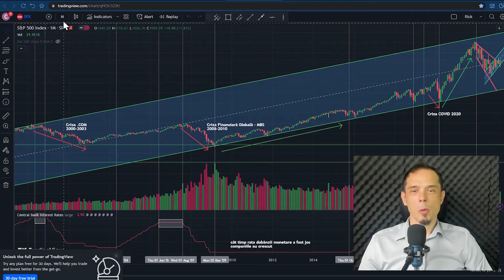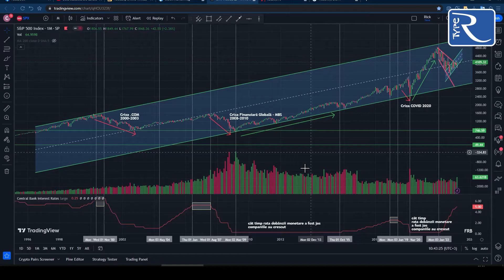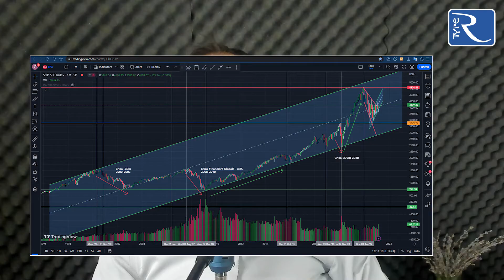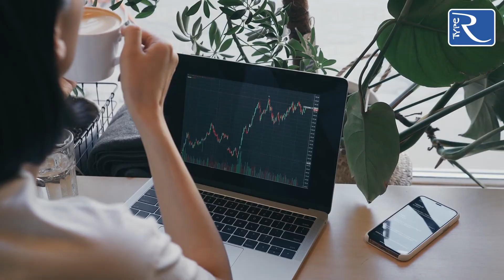Cum să interpretezi corect un grafic financiar - Ep. 17 (FINANȚE)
Bazele în examinarea unui instrument financiar. Analizarea unui grafic.
Azi voi arăta noțiuni de bază pentru analizarea unui grafic dpdv tehnic.
00:00 - Intro
00:31 - Analiza tehnica
03:03 - Outro

Vă salut! Sunt Cătălin Iamandi. Conecteaza-te cu mine aici Bine ați venit pe canalul R-type Evolution. Fiind 1 Aprilie la data filmării vă asigur că nu e nicio păcăleală :)

Analizarea unui instrument financiar include analiza fundamentală, analiza tehnică și perspectiva cantitativă.

Sa trecem pe calculator pentru a exemplifica pe platforma Tradingview. Dacă nu aveți cont la TradingView asta e link-ul

Graficele se vor analiza pe sistemul Top - Down Aproach, privind de sus în jos, multi-timeframe plecând de la weekly, și coborând la daily, spre 1 hour sau chiar 30-15 minute.

Fiecare instrument financiar are un simbol (arata video) ca o prescurtare ca să poată fi găsit ușor. Vom analiza azi SPX care este simbolul indicelui S&P500 adică cele mai importante 500 de companii din America.

Când analizăm fluctuația prețului într-o zi, luăm în calcul 4 elemente, prețul unde s-a deschis ziua, prețul unde a închis ziua, nivelul cel mai de sus unde a ajuns prețul și nivelul cel mai de jos unde a ajuns prețul în acea zi, sau alt interval, fie el de o lună, o săptămană sau o oră. reprezentarea prin lumânări sau candele.O lumânare reprezintă fluctuația prețului într-o unitate din timp raportată la timeframe-ul pe care suntem, pe daily o lumânare este o zi, pe timeframe de o ora, lumânarea reprezinta o ora și 8 lumânări constituie lumânarea de o zi.
continuăm prin a stabili niste niveluri suport (podea) și rezistență (tavan) . Observăm trendurile plecând de la nivel macro pentru a avea ideea de ansamblu si coborând pe timeframe-uri mai mici, treptat, dacă suntem interesați de fluctuațiile zilnice ale instrumentului respectiv.
Trendurile pot fi ascendent (bullish) dacă au minime și maxime in creștere,
Descendent dacă au minime și maxime din ce in ce mai mici
Lateral - când minimenle și maximele se păstrează la același nivel
întelegerea unui grafic ne deschide ușa spre înțelegerea pieței economice și a instrumentelor financiare în care am putea investi sau pe care le putem tranzacționa.

Apăsați butonul de Like dacă ați aflat măcar o informație relevantă, și trimiteți acest videoclip persoanelor care ar putea fi interesate de creștere financiară.
Multumesc frumos ca ați rămas până la finalul videoclipului și vă rog să vă abonați, dacă nu ați facut-o deja.
O zi plăcută!